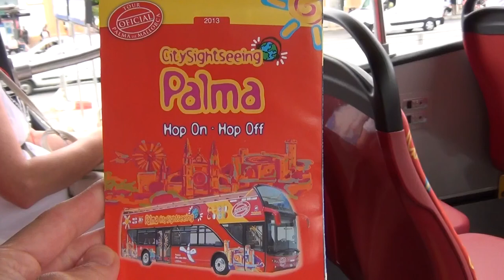Palma de Mallorca, Bus Tour "Hop On - Hop Off"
Прогулка на туристическом автобусе "Hop On -Hop off".